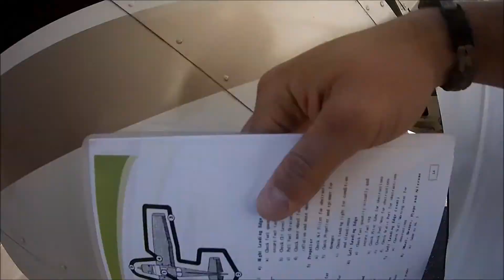Vuleo en Cessna 172 XB-ADH Ricardo Zepeda